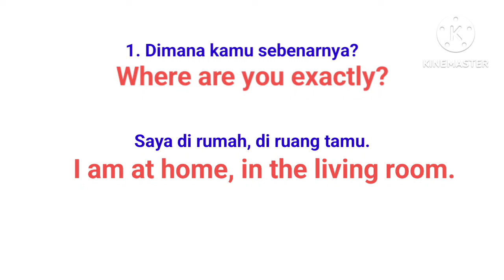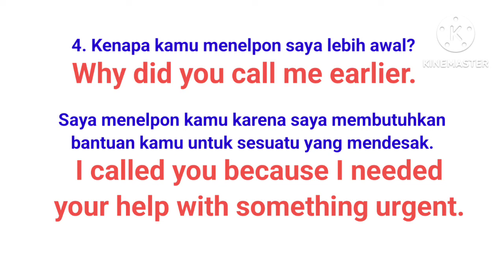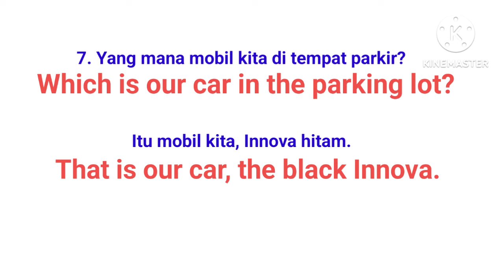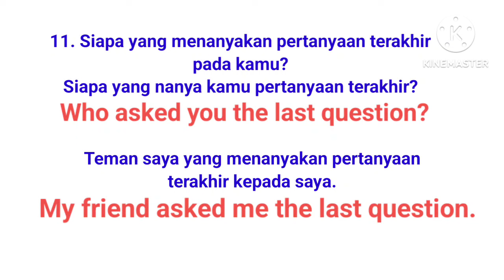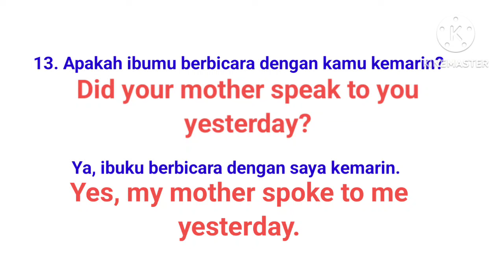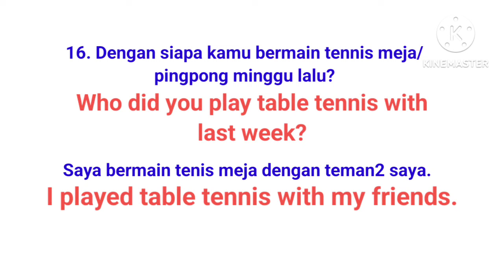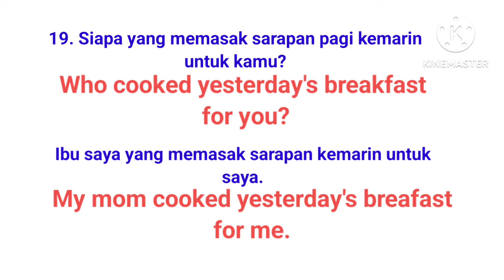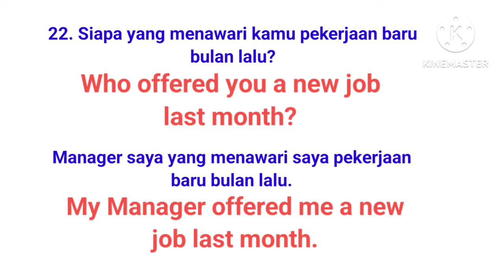Pertanyaan beserta Jawabannya | Cara Cepat Lancar Bicara Bahasa Inggris.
Salah satu cara agar kalian bisa cepat Lancar berbicara Bahasa Inggris adalah dengan terus mengasah Dan melatih Pertanyaan Dan Jawaban Bahasa Inggris yang dipergunakan dalam Percakapan sehari2. Dengarkan baik2 Dan ulangi lalu praktekkan. Semoga bisa membantu.